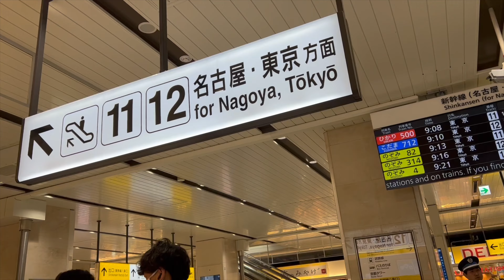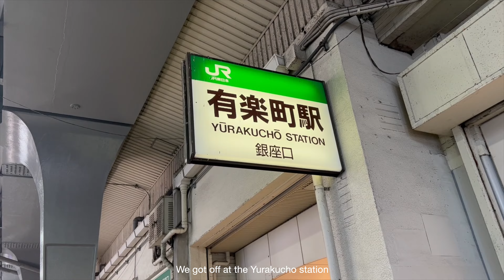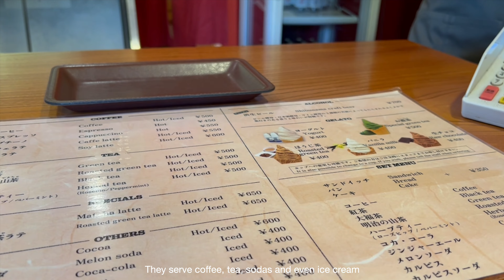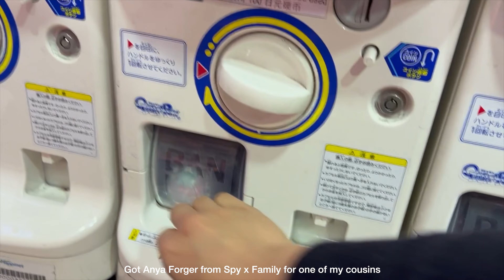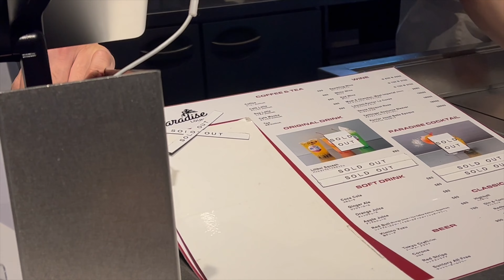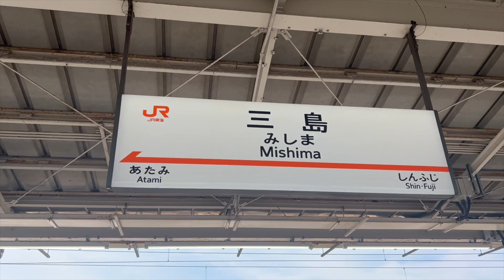tokyo vlog 🇯🇵 shibuya sky, teamlab, omotesando, shinjuku, ginza, shopping at gotemba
hello!

on the last part of our japan series, we went back to tokyo! we stayed for 4 days so we were able to explore a bit more. we got tickets to see shibuya sky and teamlab, walked around omotesando, harajuku, yoyogi park, meiji shrine, and shinjuku, tried uniqlo coffee in ginza, visited sensoji temple in asakusa, and tried some delicious food at tsukiji market. we also went to gotemba premium outlets via train commute and did a bit of shopping!

how I film & edit: iphone 13 pro / final cut pro